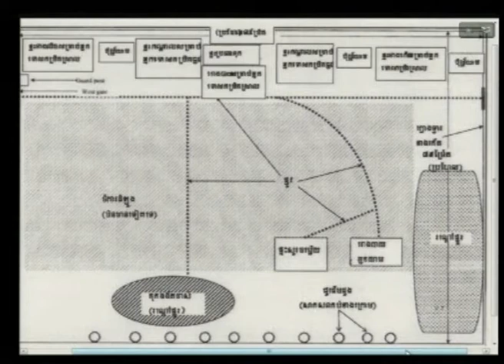Session 3 - 24 March 2015 - Case 002/02 (EN/FR)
Right channel audio:
French